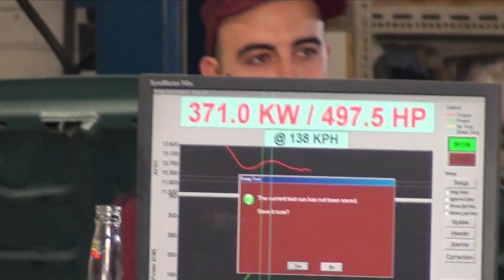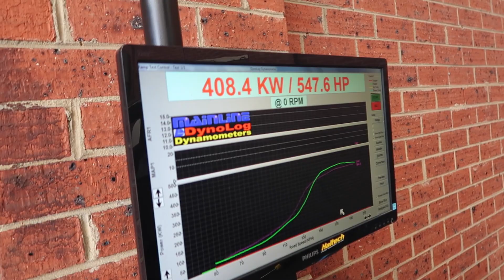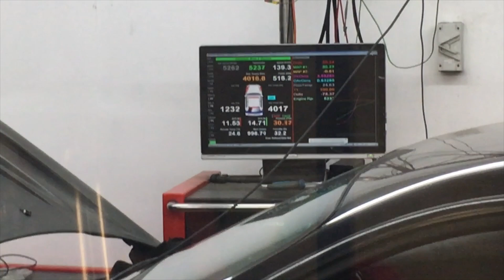Huge Power Toyota Supra in Australia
Yo Guys, Nate here.

Thought i would do a little update on my Brother in-laws Toyota Supra. Its a very well known car for eating V8's on the streets of Melbourne.